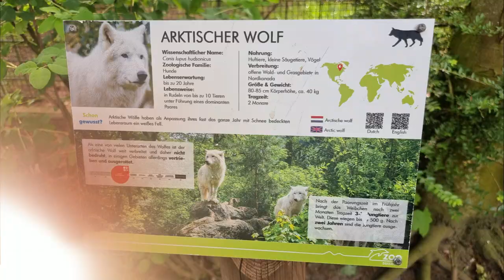Zoo Duisburg meine Eindrücke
▼ RobSon 2023 ▼ Mehr Infos gibt es weiter unten ▼

Alles kann nix muss. Support ist kein Mord, wer meine Zukünftigen Projekte oder die Livestreams unterstützen möchte kann dies gerne hier unter einer der beiden Links tun.